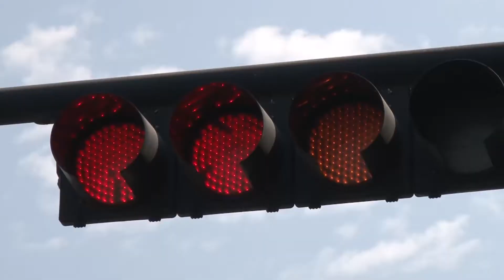Semáforos cerca de Palacio de Gobierno desprogramados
Una gran confusión están causando los semáforos localizados por la calle Lázaro Cárdenas a la altura de Palacio de Gobierno y otros más entre Lázaro Cárdenas y Constitución.

El semáforo que está casi en plena dirección de uno de los accesos de Palacio de Gobierno se requiere con más urgencia ya que es peatonal, y constantemente hay mucho flujo de personas que buscan cruzar la calle para realizar algún trámite en Gobierno.

Para poder cruzar la calle, se tienen que aventar prácticamente ya que es muy raro el conductor de vehículo que les sede el paso, además los mismos choferes se confunden porque los semáforos están en preventivo, y sin ningún elemento de tránsito que pueda auxilar.